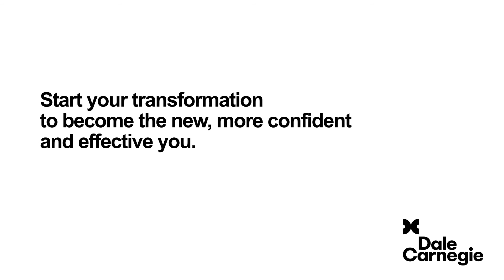Culture Change - Juliette Dennett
For more information on our range of FREE events, courses and resources please